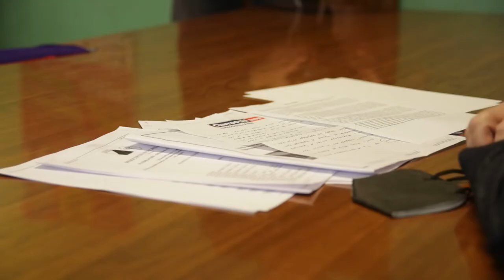PD: "I senzatetto hanno diritto a cure sanitarie di base"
"Medico di base per i senza dimora": è questa la proposta di legge presentata dal Partito Democratico in Regione Abruzzo. Per il Pd con questa legge si sanerebbe l'ingiustizia secondo la quale se perdi la casa perdi anche la residenza e di conseguenza anche l'assistenza medica